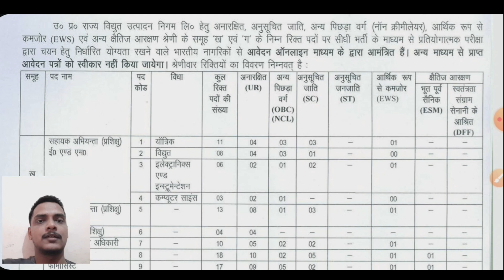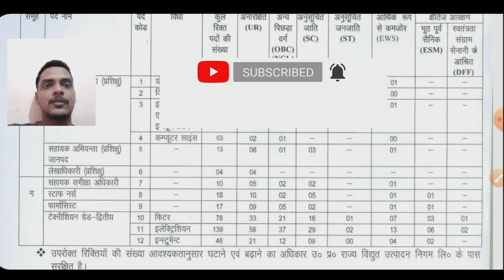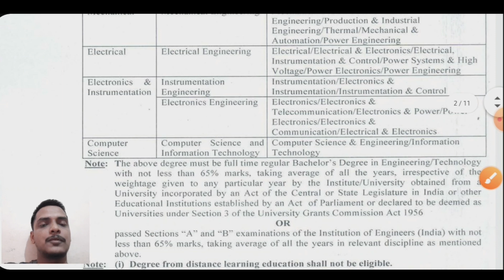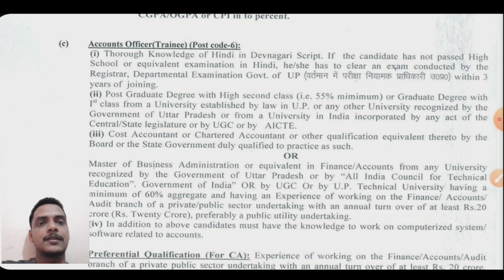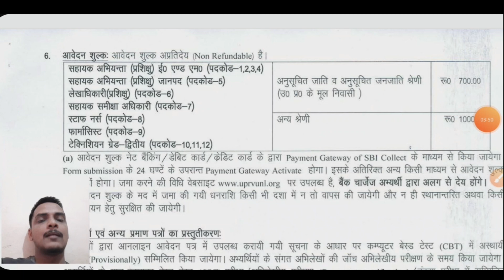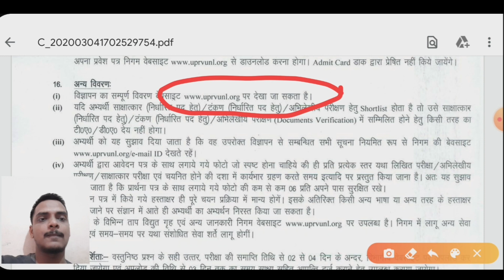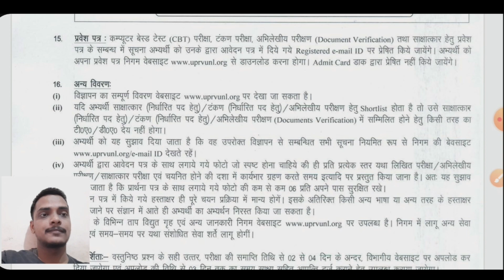UPRVUNL Recruitment 2020 | Assistant Engineer | Without Experience | Salary 177500 | AE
Applications through the online mode are for recruitment to the posts of Assistant Engineers (Electrical / Mechanical / Electronics & Instrumentation / Computer Science / Other Branches), Accounts Officers, Assistant Review Officers, Staff Nurses, Pharmacists and Technicians by the Uttar Pradesh Rajya Vidyut Utpadan Nigam (UPRVUNL) for the recruitment year 2020. The vacancies notified by the UPRVUNL in this recruitment are more than 350 and candidates having Bachelor’s Degree in any discipline or Electrical Engineering / Mechanical Engineering / Electrical & Electronics Engineering / Other Engineering Degree / ITI Diploma / Nursing / Other Degree Holders can apply online  for this recruitment.

Hello Friends Welcome to Channel Jobs Update. I try to provide update of Latest jobs, latest job notification, latest engineering jobs, latest govt jobs, govt jobs update, psu jobs. This Job Updates are for all catogeries and qualifications.